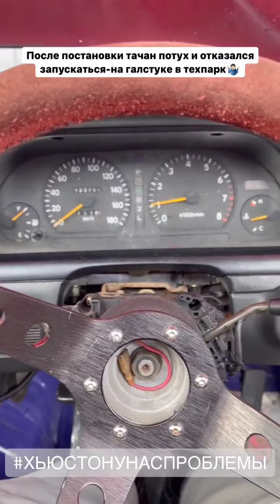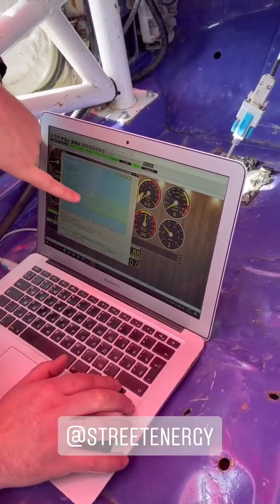4 этап Sochi Drift Challenge 2022. Сергей Поклонов (Instagram stories от 16.03.22)